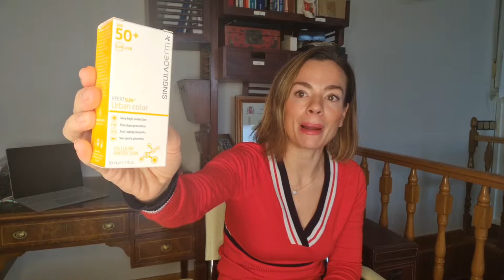El Mejor Producto Antienvejecimiento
Si tienes poco presupuesto, te voy a dar las claves para ahorrar en tu rutina Antienvejecimiento. Las dudas las respondo en los comentarios;)